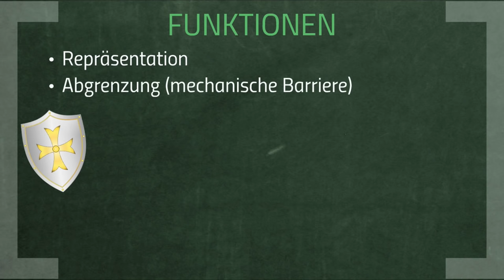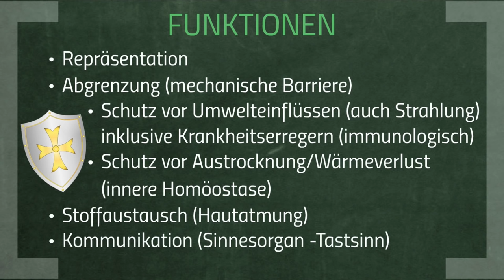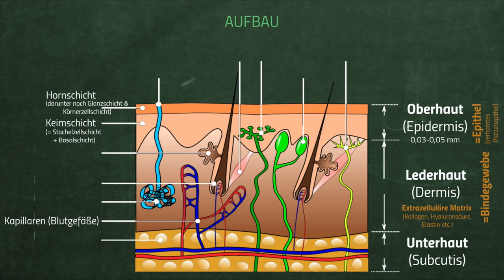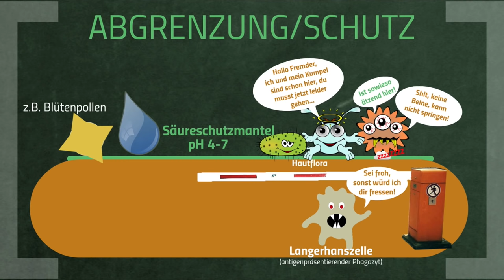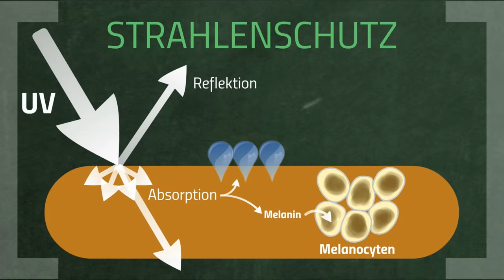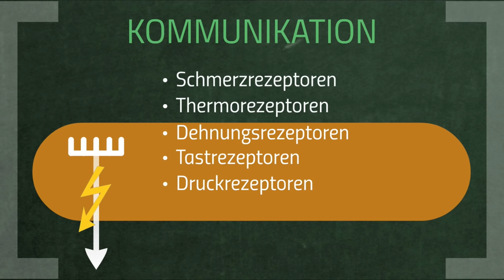Die Haut – Organe des Menschen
In diesem Video erklären wir euch was die menschliche Haut alles so drauf hat und wie sie aufgebaut ist.

📺 ALLE KANÄLE

▸ BILDQUELLEN